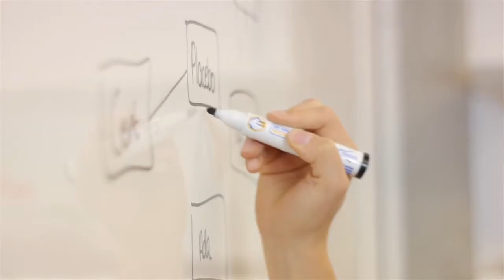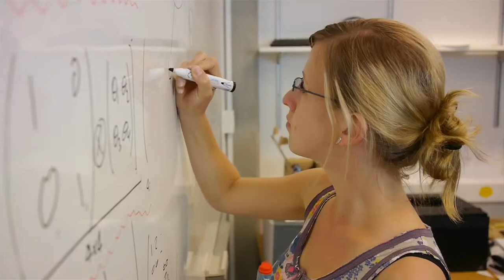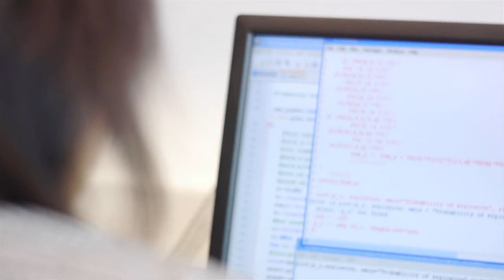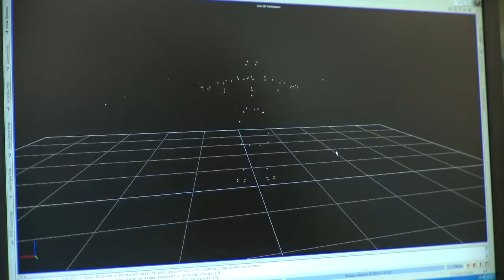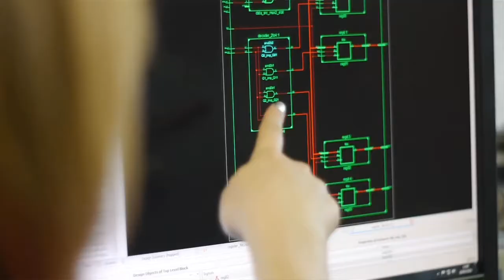Trinity College Dublin - Computer Science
The Trinity College School of Computer Science & Statistics is given a general introduction and overview in this video production, which was shot and edited by One Productions, Dublin. For information on how we can help you get your message moving, check out our